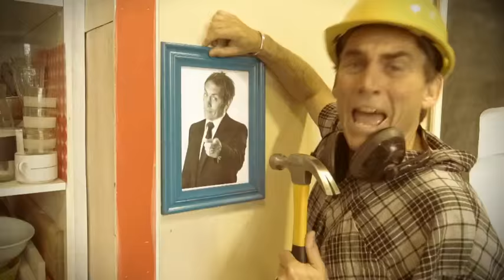2 Minute Man: What is Turbulance?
When the plane starts bumping about and you feel like a sock in a washing machine. WHAT'S GOING ON? ARE YOU SAFE?
Well allow me to explain.